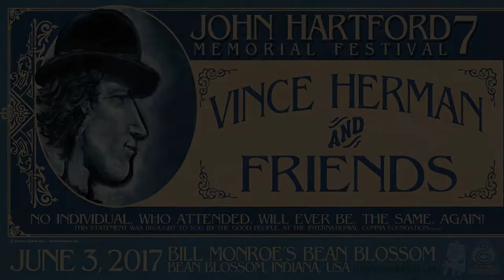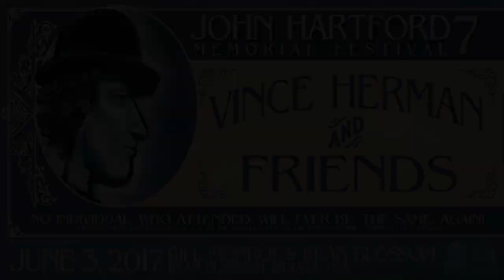Vince Herman and Friends ~ Full Set ~ John Hartford Memorial Festival 2017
Vince Herman and Friends performing at the John Hartford Memorial Festival in Bean Blossom Indiana at The Bill Monroe Music Park and Campground. Artwork by Jon Griffin. Go support live music!